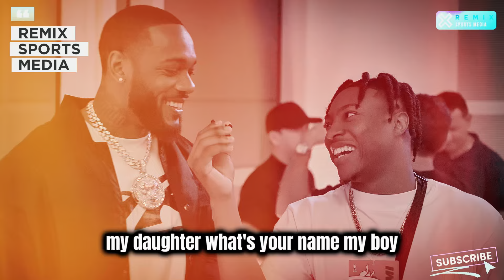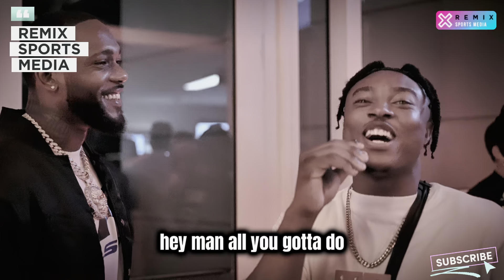MGM10f1's Real Fan React Interviews: Miami Heat Game Experience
Join MGM10f1 as they dive into the electric atmosphere of a Miami Heat game, capturing real fan reactions and passionate insights. Experience the thrill of the game through the eyes of dedicated fans as they share their excitement, cheers, and heartfelt emotions, making every moment of the Miami Heat game an unforgettable experience.

Thanks for tuning in to Remix Sports Media! If you enjoyed this video and want to stay updated on all things sports, including the latest highlights, exclusive interviews, and behind-the-scenes action, be sure to click the "Subscribe" button below. Join us for more exciting content, and together, let's celebrate the world of sports!